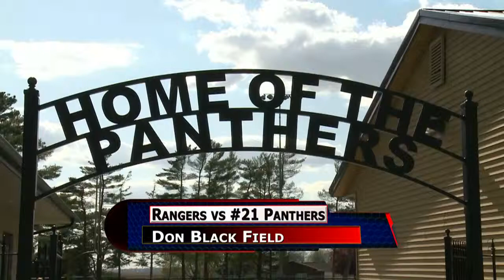New Knoxville vs #21 Parkway Baseball